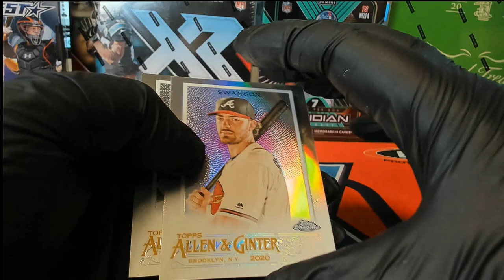2020 Topps Allen & Ginter Chrome Pack Rip For Joe G